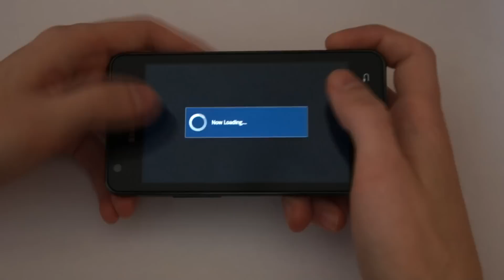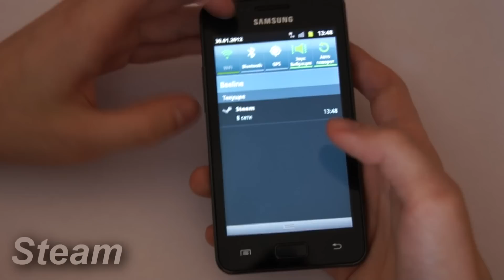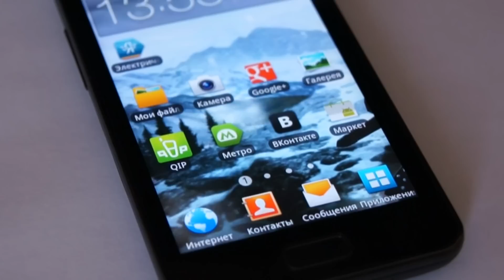DroidApps&Games: 1ый Выпуск - "Без требований"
ну вот и первый выпуск обзоров про приложения и игры на Android. Выпуск тестовый, поэтому если понравиться и будут просмотры- то оставлю,если нет, то не буду больше делать таких передач =)